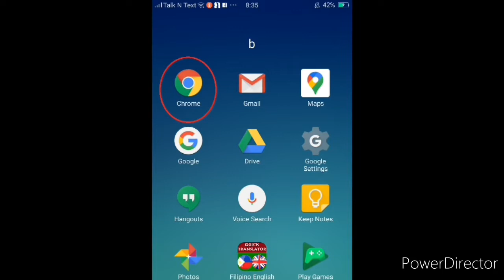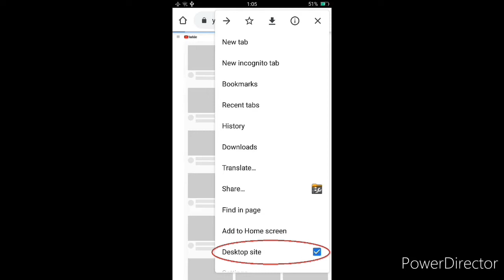PAANO MALALAMAN KUNG VERIFIED NA ANG YOUTUBE CHANNEL.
PAANO MALALAMAN KUNG VERIFIED NA ANG YOUTUBE CHANNEL. hello mga guys, ang ibabahagi ko sa inyo ay base lamang sa aking
na experience.
lalo na hindi ako nagmamarunong THANKS.